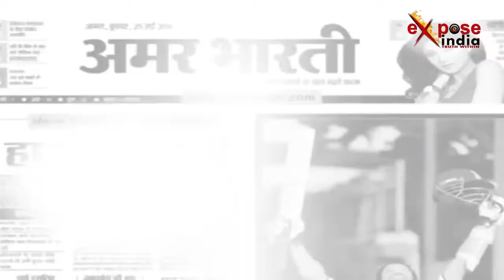त्रिपुरा में हुआ भारी मतदान।। किसके पक्ष में?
त्रिपुरा में मतदान जारी है...शाम तक ये वोटिंग प्रतिशत 70 से ऊपर जाने की उम्मीद है...त्रिपुरा के सीएम माणिक सरकार ने वोट डाला...वहीं त्रिपुरा बीजेपी अध्यक्ष विप्लव ने वोट डालने के बाद कहा कि बीजेपी के पक्ष में भारी मतदान हो रहा है...और बीजेपी त्रिपुरा में पूर्ण बहुमत से सरकार बनाएगी...